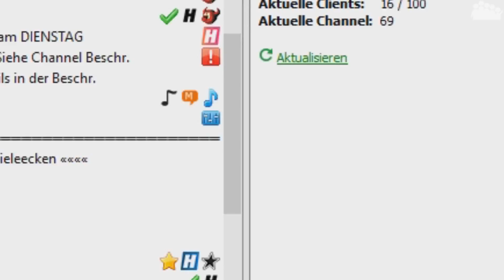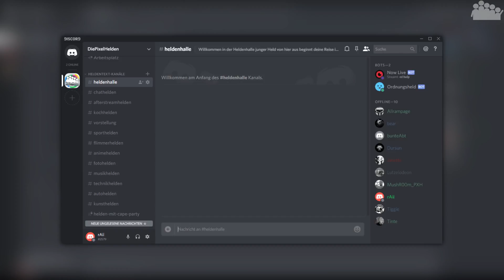DiePixelHelden - Community Teamspeak & Discord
► Mit diesem Infovideo informieren wir dich über unseren Teamspeak- & Discord-Server.